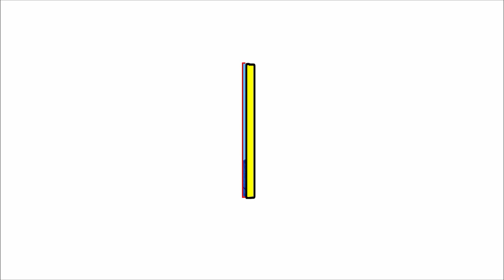पद्मश्री डोमार सिंह कुँवर जी के छत्तीसगढ़ी नाचा || छत्तीसगढ़ी नाचा मयारू मोर लाटाबोड़ || cgnachaparty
जय जोहार संगवारी हो ( मैं मनीष कुमार  साहू ) ,  संगवारी हो हमर यूट्यूब चैनल MKS STUDIO में आप मन के बहुत बहुत स्वागत है ।

मयारू मोर लोक कला नाट्य छत्तीसगढ़ी नाचा पार्टी लाटाबोड़ बालोद
*मैनेजर:- पद्मश्री डोमार सिंह कुँवर जी 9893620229
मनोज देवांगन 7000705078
दोस्तो अगर आपको हमारा वीडियो  पसंद आया हो तो वीडियो को लाइक करें और शेयर करें और चैनल को subscribe  जरूर करें  और साथ ही साथ घंटी को प्रेस करके all notification पर सेट कर ले जिससे जय जोहार संगवारी हो ( मैं मनीष कुमार  साहू ) ,  संगवारी हो हमर यूट्यूब चैनल MKS STUDIO में आप मन के बहुत बहुत स्वागत है ।

Follow & Support सोशल मीडिया

ManishSahu# mksstudio#

धन्यवाद

यह वीडियो

तीन दिवसीय प्रदेशस्तरीय नाचा गम्मत महोत्सव निकुम 2023  में आयोजित हुआ .. जिसके
संयोजक - रूपेश देशमुख निकुम , सहसंयोजक - श्रीमती मुक्ति सुधाकर ,
सलाहकार - हर्ष साहू , सचिव- ध्रुव कुमार साहू, छत्तीसगढ़ नाचा संघ अध्यक्छ राजित चक्रधारी जी ,उपाध्यक्छ हरबचन श्रीवास जी
आयोजक - नाचा महोत्सव कमेटी दुर्ग ग्रामीण जिला दुर्ग (छःग)
आयोजक सहयोगी- ग्राम पंचायत एवं समस्त ग्रामवासी निकुम
साउंड सर्विस बेलचंदन निकुम 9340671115